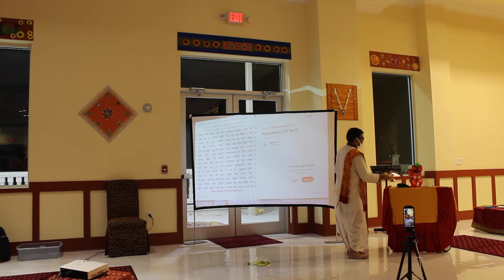Shiv Mandir of Atlanta - Hanuman Ji Ki Aarti By Ladies (26-Jan-2021)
Listen Hanuman Ji Ki Aarti with melodious chorus of ladies.

Hanuman Chalisa by ladies - Every last TUESDAY of Month @ 7:30 PM

OTHER EVENTS:
Hanuman Chalisa @ 7:30 PM - Every Tuesday
Rudra Abhishek @ 6PM -8PM Every Monday
Mata Ki Chowki (EVERY 3rd SUNDAY) @ 11:00 AM - 1:00 PM
Ram Amritvani - (EVERY 4th SUNDAY OF MONTH) @ 11:30 AM

Mandir Timings  : 9:00AM - 8:00PM
Afternoon Aarti : 1:00 PM
Evening Aarti  : 8:00 PM
MANDIR CLOSING  : After Evening Aarti

Shiv Mandir Address
890 Peachtree Industrial Blvd NE , Sugar Hill, GA 30518